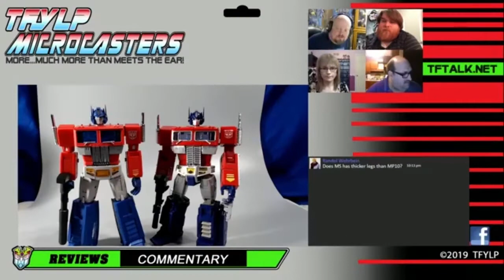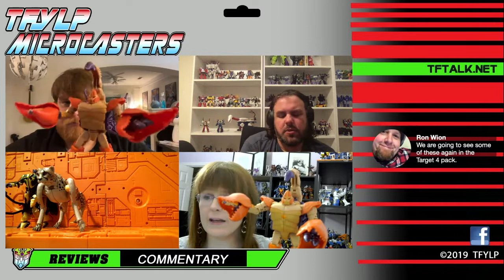Microcasters Transformers Walmart Exclusive Buzzsaw, Nightprowler, Sandstorm